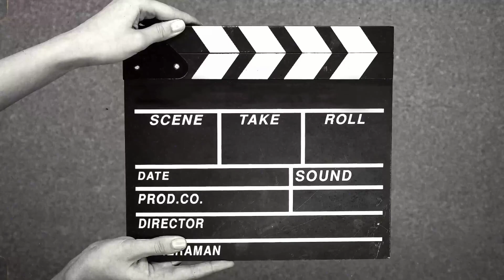DARBUKA SHOLAWAT DJOGJA: DARBUKA ANTHEM 2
Terimakasih telah menyempatkan mampir di Channel ini suport terus dengan klik tombol Subscribe, Like, Komen dan Share, simak terus next saya akan membuat video darbuka sholawat, tutorial darbuka, freestyle darbuka, jamming darbuka dan yang lain.